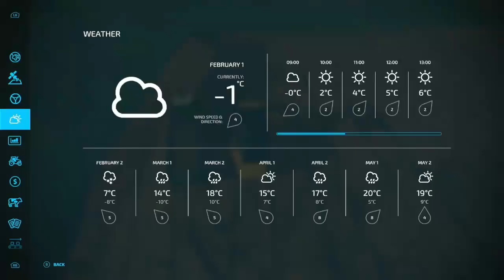Harvest day | Riverview | episode 6 | Farming Simulator 22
Today on the farm it is a busy day with the harvesting, bailey has lots to do but no money to get help will she make enough to but field 13?